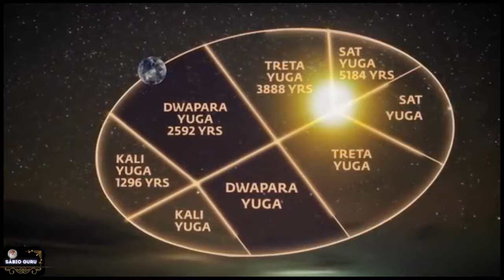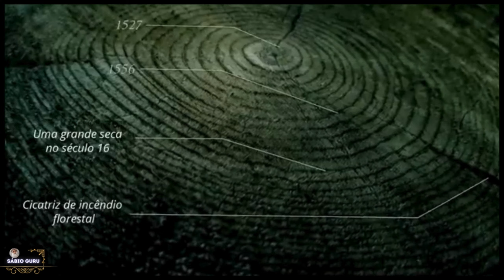🔥𝙎𝙖𝙙𝙝𝙜𝙪𝙧𝙪 𝙋𝙤𝙧𝙩𝙪𝙜𝙪ê𝙨: 𝘼𝙥𝙧𝙚𝙣𝙙𝙖 𝙘𝙤𝙢𝙤 𝙏𝙧𝙖𝙣𝙨𝙛𝙤𝙧𝙢𝙖𝙧 𝙖𝙨 𝙄𝙣𝙟𝙪𝙨𝙩𝙞ç𝙖𝙨 𝙙𝙖 𝙑𝙄𝘿𝘼 𝙚𝙢 𝙐𝙢𝙖 𝙀𝙭𝙥𝙚𝙧𝙞ê𝙣𝙘𝙞𝙖 𝙁𝘼𝙉𝙏Á𝙎𝙏𝙄𝘾𝘼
Durante o trecho de Hyderabad da jornada Salve o Solo, a atriz Samantha Ruth Prabhu pergunta a Sadhguru se a injustiça e a iniquidade são uma consequência do karma passado de uma pessoa. Veja a resposta perspicaz de Sadhguru.

Link do vídeo original em inglês, com acesso a legendas em português:
   • Why is Life Unfair to Me? | Samantha ...